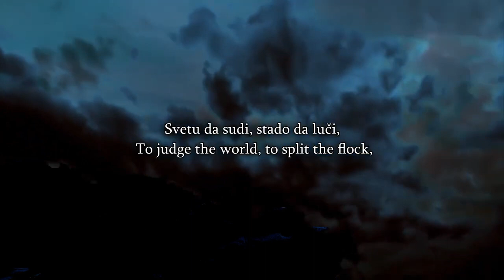Speakers Corner Bob & 2 Muslims, Question For Question, Dawah Script & Problem